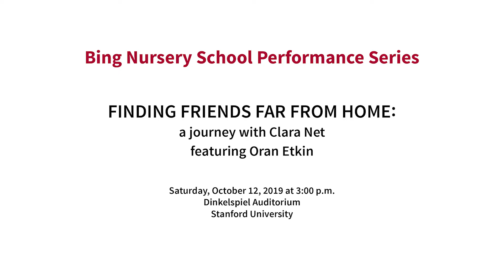Bing Nursery School Performance Series: Finding Friends Far From Home: a journey with Clara Net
Join Oran Etkin and his friend Clara Net (his clarinet) on a musical journey around the world! They make new instrument friends like the mbira (from Zimbabwe) and erhu (from China) during their travels. The instruments speak to each other through music, telling a story of friendship and understanding.

Oran Etkin is an internationally acclaimed jazz clarinetist and composer and founder of the Timbalooloo method of introducing young children to music.

Bing Nursery School Performance Series
Oran Etkin • Finding Friends Far From Home: a journey with Clara Net